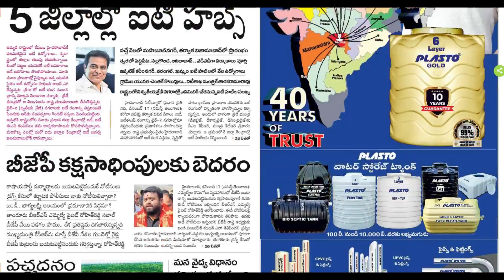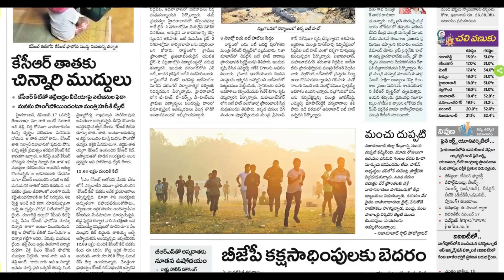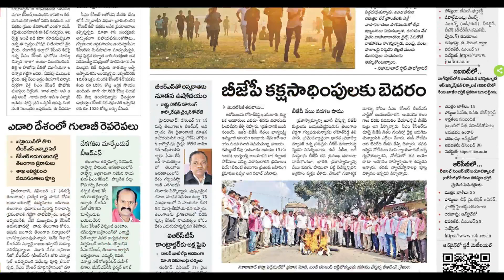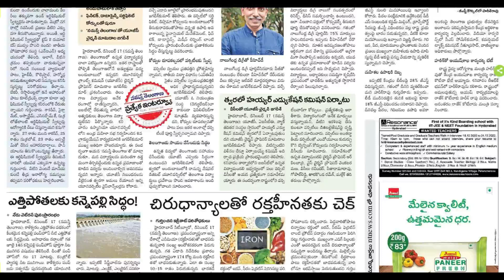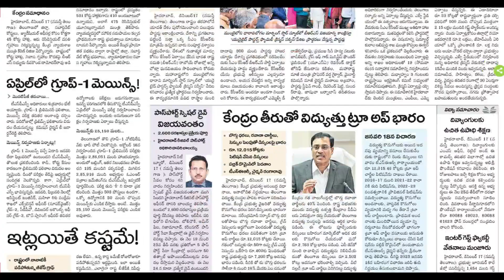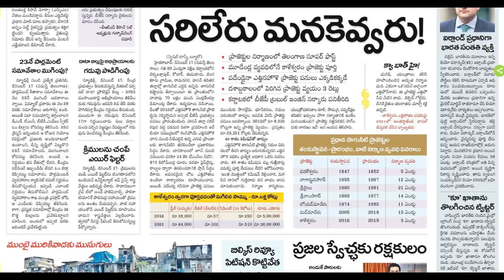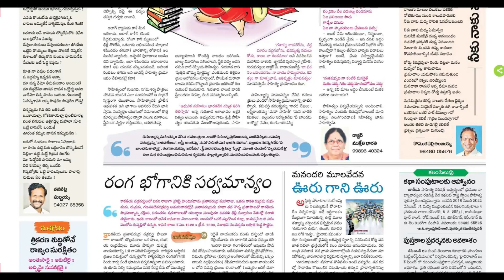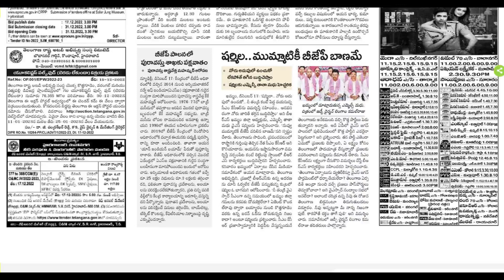NEWS VIDEO CLIP NAMASTHE TELANGANA 18 DEC 2022